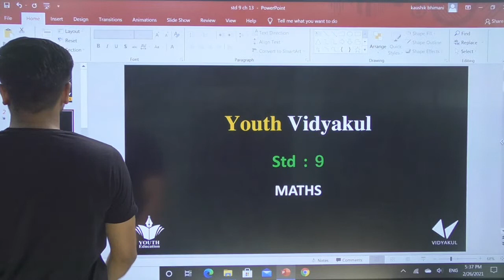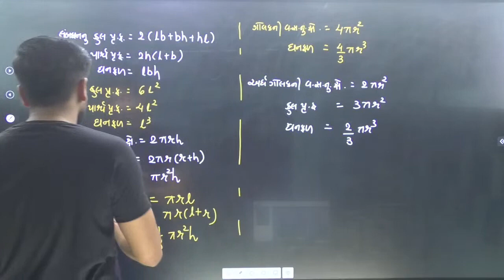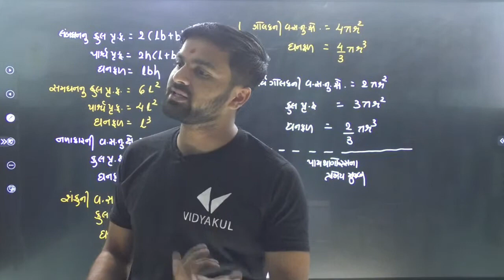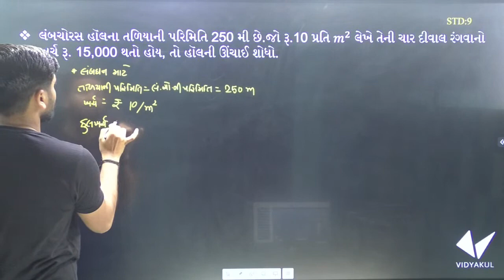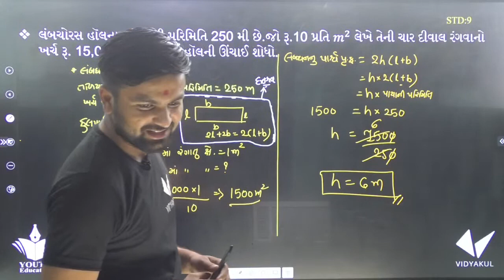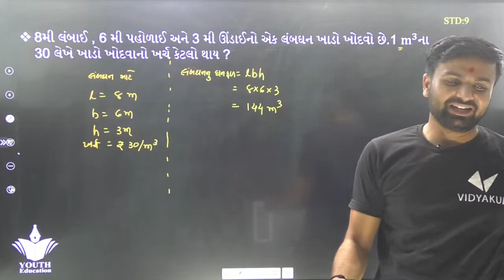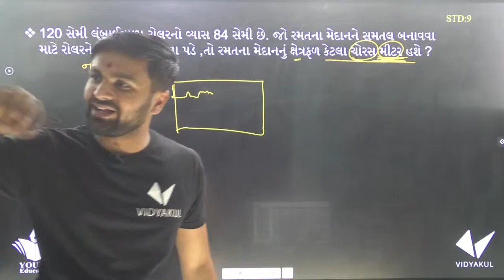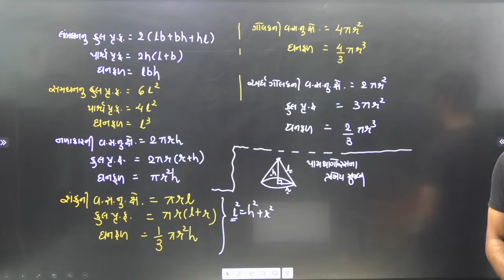STD 9 MATHS Ch 13 પૃષ્ઠફળ અને ઘનફળ Lecture 2 By Sahil Vekariya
STD 9 MATHS CHAP 14 HERON'S FORMULA MCQ SOLUTION

9th Maths Chapter 1 Number System Part 1

Number System (Chapter 1): CBSE Class 9 IX Maths

Number Systems - CBSE Class 9 Mathematics
Chapter 1 - Number Systems || NCERT || Class 9 || Mathematics || Hindi

Ex 1.6 class 9 chapter 1 number system By Akstudy 1024 hindi

#13 Ex 1.5 class 9 how to represent root 9.3 on number line

Full Ex 1.5 Ch 1 Number System Class 9 Maths RBSE / CBSE Ncert Solution In Hindi

Number System - ep01 - BKP | cbse class 9 maths chapter 1 explanation

Number Systems Ex 1.1 Q - 1 Page No 5, Maths Class 9th

9th Class Maths, Exercise 1.1- Question no 1 to 3 - Math Ch 1 Matrices - Matric part 1 Maths

#12 Ex 1.5 class 9 chapter 1 Number System Q2 By Akstudy 1024

Introduction - Number Systems Class 9th Maths

Important questions of 1st chapter Number System class 9 CBSE

Number Systems Ex 1.2 Q - 2 Page No 8, Class 9th Maths

Class - 9th, Ex - 2.3, Q 1 (i), (ii),(iii) (POLYNOMIALS) Maths NCERT CBSE

Number Systems Ex 1.3 Q - 3 Page No 14, Class 9th Maths

MATHS-IX-1-01 Number system intro. Pradeep Kshetrapal channel

Class - 9th, Maths Ex - 12.2 Q - 3 ( Heron's Formula) Solution CBSE NCERT

STD 9 MATHS CHAP 1 ગણક્રિયાઓ

9th Maths Chapter 1 Number System Part 4 (Exercise 1.3)

Class 9th , Ex - 9.2 Qno - 1 ( Areas of Parallelograms and Triangles ) CBSE NCERT

Class 9 Maths Chapter 1 Number System in Hindi
suresh lecturer
Class 9th Maths Chapter 1 ( Number System ) CBSE NCERT solved
9th Maths Chapter 1 Number System Part 1

Number Systems || Part 1 - Classification of Numbers || NCERT - Class 9 - Mathematics || 2018

Maths class 9 Ex 1.1 All Questions | Kunal Kishor | GyanAbhiyan, Maths Chapter 1 class 9, Number Sys

#2 Ex 1.1 class 9 Number System NCERT Solution By Akstudy 1024

CLASS 9 MATHS NCERT SOLUTIONS CHAPTER 15 PROBABILITY EX 15 1 IN HINDI

✔How to prepare for exams in class 9 Cbse.|Best Tips| 100% Working.

SSC Class 9 | Geometry | Trigonometry | Practice Set 8.2

Class 9th , Ex - 1, INTRODUCTION ( NUMBER SYSTEM ) CBSE NCERT

Number Systems || Part 2 - Exercise 1.1 || NCERT - Class 9 - Mathematics || Hindi

#5 Ex 1.2 class 9 chapter 1 Number System ncert solutions By akstudy 1024

Full Ex 1.2 Ch 1 Number System Class 9 Maths CBSE Ncert Solution In Hindi

#15 Ex 1.6 class 9 chapter 1 number system By Akstudy 1024 hindi

(exercise 12.2,q-1) 9 Maths Chapter-12 "હેરોનનું સૂત્ર" gujarati medium ganit

(exercise 10.4,q-1) 9 maths Chapter-10 "વર્તુળ" vartud Gujarati medium ganit

Exercise 14.4,q-1) 9 Maths chapter-14"આંકડાશાસ્ત્ર" statistics madhyak madhyasth bahulak gujarati

Std 9 maths ch 9 ધોરણ ૯ ગણિત પ્રકરણ 9 સ્વાધ્યાય 9.2 - By : Bhavin Dudhat

td 9 Science IMP NCERT || Std ix Science imp paper solution NCERT || Dipak

9th Maths Chapter 1 Number System Part 1

Std 9 maths ch 1 Thiory | ધોરણ ૯ ગણિત પ્રકરણ ૧ થીયરી ( ભાગ 1 ) : By - Sahil Vekariya